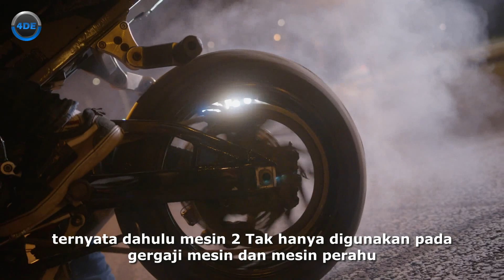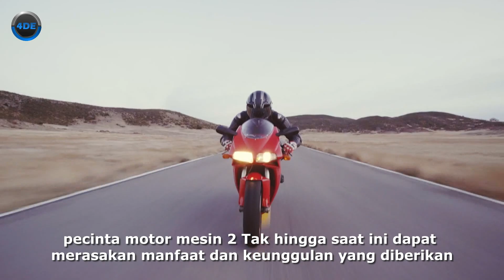Penemu Mesin 2 Tak Pertama Di Dunia | Dugald Clark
Para pecinta motor tahu bahwa mesin 2 tak memang memiliki kemampuan dan kecepatan yang tak diragukan lagi.

Seperti kecepatan berakselerasi dan durabilitasnya, mesin 2 tak memang di kenal unggul dalam urusan trek sepeda motor.
Mesin 2 tak memang kerap kali di implementasikan pada sepeda motor dan memiliki kalangan sendiri untuk pecinta motor 2 tak.

Namun , kerap kali mesin 2 tak di terpa oleh isu-isu seperti bahan bakar yang boros dan emisi karbon berlebih atau polusi udara.

Walaupun begitu, berkat penemuan yang di ciptakan oleh Dugald Clark, mesin 2 tak tercipta dan dapat merasakan manfaatnya.

Untuk mengetahui kisah dan penemuan mesin dua tak oleh Dugald Clark, mari kita simak cerita dan alur penemuannya.
'Semua informasi tersebut ada di dalam video ini.

Agar channel ini semakin berkembang dan kalian semua dapat informasi lainnya.

Terimakasih.